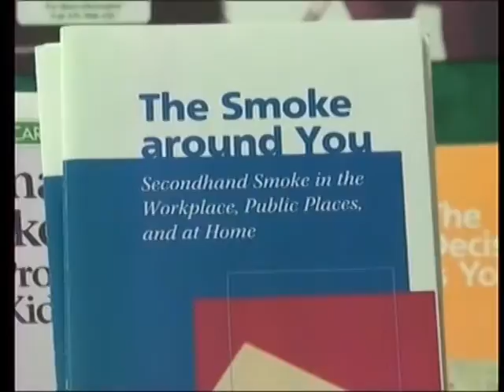Quit Smoking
Marquette County Health Department stresses the message to quit smoking.